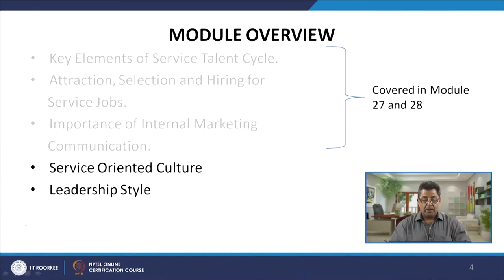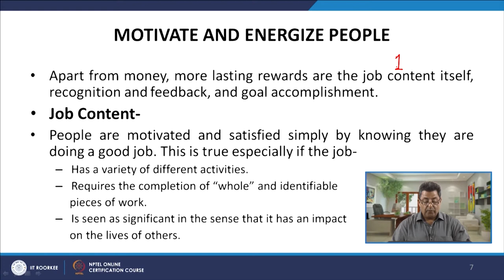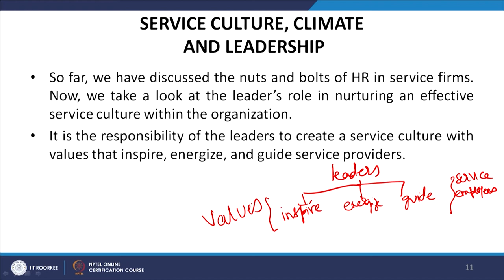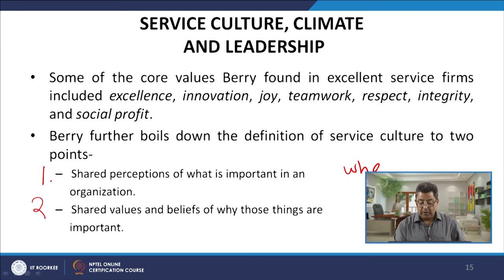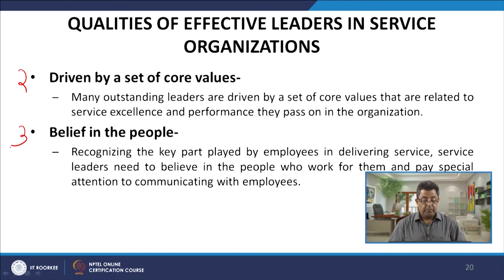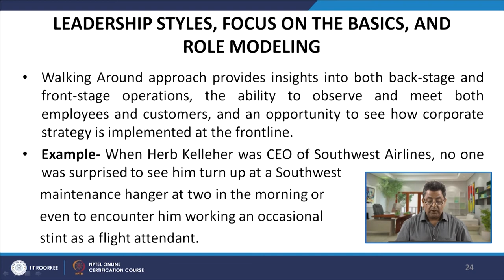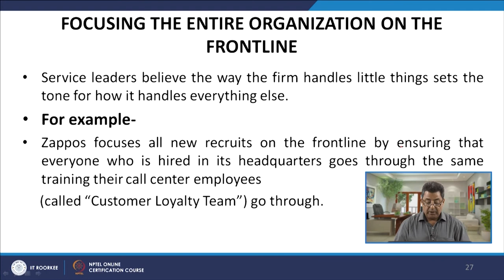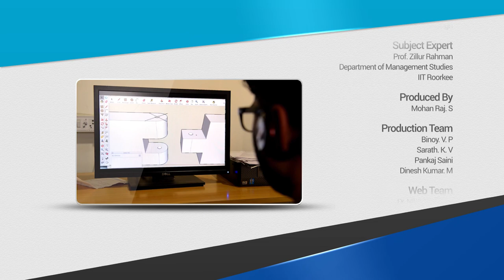Lecture 29 - Managing Relationships and Building Loyalty - Part 3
This module covers topics like, how to motivate and energize service employees so that they will deliver service excellence and productivity, what is a service-oriented culture, difference between service climate and culture, and describes determinants of a climate for service. This module also explains qualities of effective leaders in service organizations, leadership styles, importance of role modeling, and focusing entire organization on the frontline.